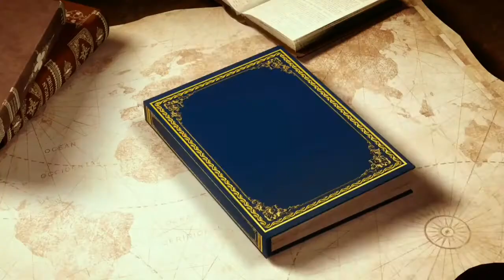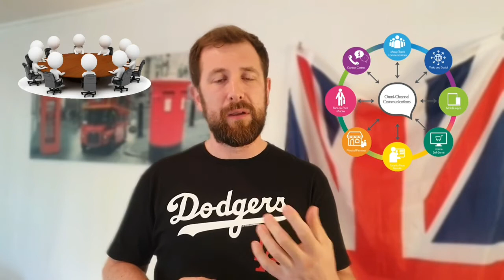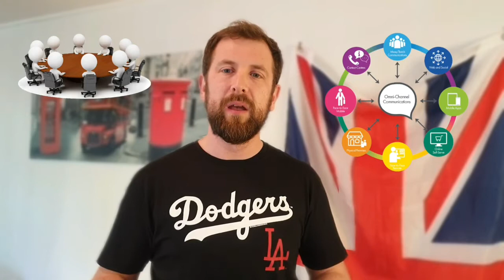Hot Seat Jeff Immelt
Hot Seat: What I Learned Leading a Great American Company by Jeff Immelt

Jeff Immelt was CEO of General Electric (GE), a massive operating conglomerate he shares some of his wisdom.  Interestingly GE was made in 1892 by the famous inventor Thomas Edison.  One of the challenges of leading a conglomerate is its complexity, he tried to simplify this.  How do you get the best out of complexity without being complex?

The best leaders absorb fear, not only giving people the truth but also giving them a way forward.  Transparency is an admirable goal. But the real goal is to solve problems.

Knowing what to do is often easier than knowing when to do it. Leaders can’t afford to be indecisive. There is nothing more frustrating to a team than when its leader thinks out loud but cites caution as a reason not to act. That kind of dithering causes companies to fail. Making imperfect decisions in the pursuit of progress always beats the alternative: letting fear of blame stop you from taking action.

Some people point fingers in a crisis, others solve problems, and there’s very little overlap between these two groups. In a blaming culture, people stop working in order to cover their own asses.  Good people will stand alongside you, when you have a strong team, you can weather any crisis.  In a crisis, leaders must fight for their companies’ reputations.

Your colleagues feel respected when you understand what they do.  Fostered mutual accountability, Jeff mentions how he tried to meet as many team members and got to know them, in part so that communication channels remain open.

He went into every meeting with a head of state with the same approach. Instead of saying what GE wanted, I’d ask what they needed. “What challenges are you facing? What’s your biggest worry? What can we do to help you?”

When you get promoted you need to take the next step — to see a new role as an opportunity to demonstrate the ability to lead change and collaborate with others.  Jeff found the three top qualities when evaluating leaders are to be open, honest, and focused.

In GE he described “a matrix within a matrix” with no connection between leaders.  Over time, bureaucracy was rooted out with a few simple questions.

1. Who do you work for?
If the answer was more than one person, it was a bad sign. You should have only one boss.

2. How are you measured?
If workers didn’t understand the metrics they were expected to live up to, it would be hard for them to succeed. People should have no more than three or four measures they are trying to meet, and those metrics must be clear and simple to understand.

3. Where do you live?
If the person I was talking to was responsible for Africa but lived in London or Dubai, there was trouble in paradise. It’s important to live close to where you work

A conglomerate with eight separate businesses contains eight of every type of top executive. They can learn from one another by competing against one another more directly on productivity, employee effectiveness, and everything else.
Every job looks easy (until you’re the one doing it!)

Truth = Facts + Context

American leaders who came up in the 1980s, were the first to encounter multiple risk events that are unlikely to happen but do happen. Now this kind of volatility isn’t unlikely; it’s the norm. Leaders now have no choice but to be crisis managers. No leader can stop all bad things from happening, but when you are running a company, your job is to avoid the avoidable.

Reflecting back on his tenure the one word would be uncertainty. Jeff’s predecessor used to say, “Don’t do anything we can’t control.” By the end of Jeff’s time as CEO, I felt like there was little that any company could control. As the coronavirus has proven yet again, the best leaders must stay ready, must adapt, and must absorb their colleagues’ and constituents’ fears.

Four types of people.
1. Always switched on and focused in meetings, equally good at making relevant points and listening to others.
2. Talks too much, drowning the room in detail and leaving little space for opposing views.
3. Hang back but has lots of valuable insights—they need to be encouraged to contribute.
4. Silent and smouldering. They believe they are smarter than others, but they don’t want to dirty their hands by debating. They become the “unnamed source.” If you worry about the forth type, you will never get anything done.

You need intelligent people to serve as your guardrails, but in the end, it is your job to act. There is no simple rule for when to listen and when to act. In companies large and small, you must get rid of people you don’t trust, even those who are unusually talented.

“Your career is going to have bad days and good days, but believe it or not, you need the bad days,” I said. “They make you a better leader.”